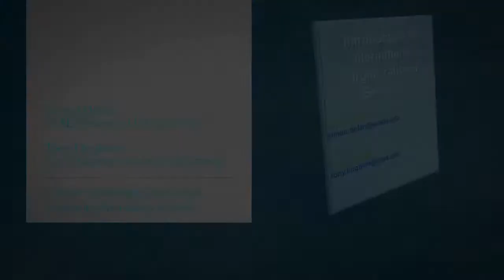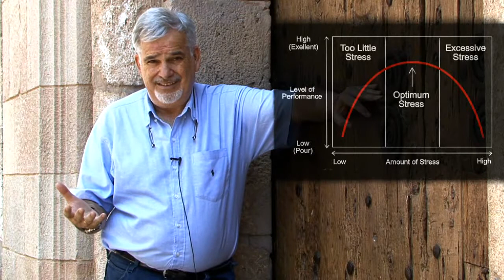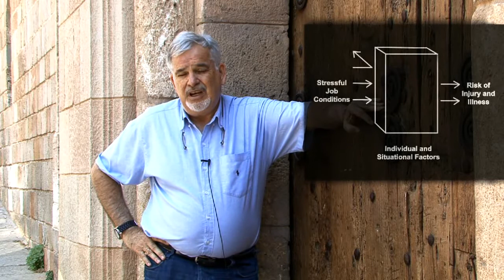Stress, by Simon Dolan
Professor Simon Dolan, ESADE Future of Work Chair, talks about Stress.

Published online by BookEducator, this innovative textbook has already been adopted by more than 100 universities around the world. The book is part of a new movement that aims to bring free textbooks to university students, enhancing education and contributing to a better world.